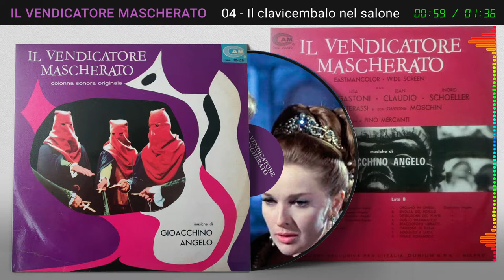04 - IL VENDICATORE MASCHERATO - Il clavicembalo nel salone